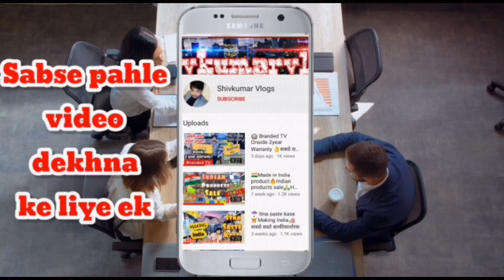मार्केट को हिला देना वाला | Export Surplus Winter collection | Cheapest Export surplus. Surplus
मार्केट को हिला देना वाला  | Export Surplus winters collection | Cheapest Export surplus.Cheapest Export Surplus winter | Summer

Address:   61/1 Basement,Ashok Nagar Near Tilak Nagar Metro Station Gate No:3,New Delhi-110018

VIDEO COVERS . . . . . .
Expirtsurplus clothes:t-shirt
Exportbrandsin95%off
Hiddenexportsurplus
Surplus clothes
Export surplus wholesale market in delhi:
expirtsurplus other
Benetton
Warehouse
Wholesale
Men
Quality
Top
Brand
Shirts
Tshirts
Export surplus
Garments
Surplus
Export